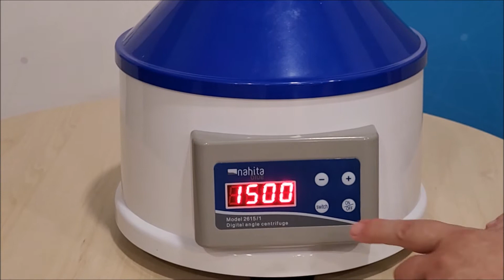CENTRÍFUGA ANGULAR DIGITAL MODELO 2615/1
En este vídeo te ayudamos a utilizar correctamente la centrífuga angular digital, modelo 2615/1. Para ello, empleamos el Kit PRP HD (Ref. 12050044) y el Kit Next PRP (Ref. 12050108).